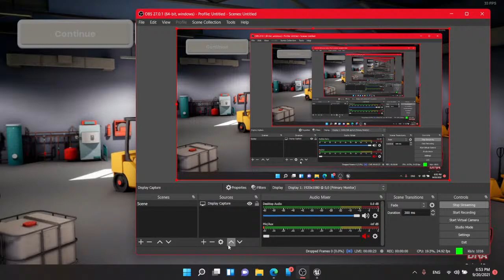CREATING GIANT FACTORIES TO ERASE HUMANITY In Factory Manager Simulator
Not much to say other then Credits for the devs of Factory Manger Simulator or FASIM.

The publisher is also DNA.

Also. Sorry If you don't enjoy this stream, It's my first time.